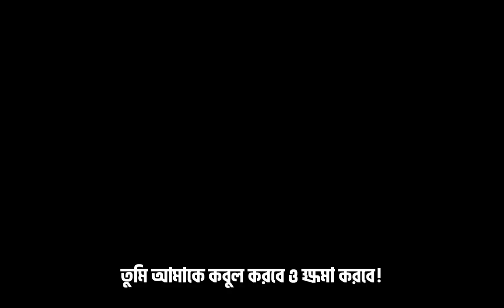হে আমার রব ক্ষমা করুন!